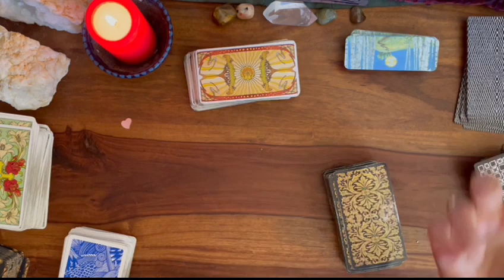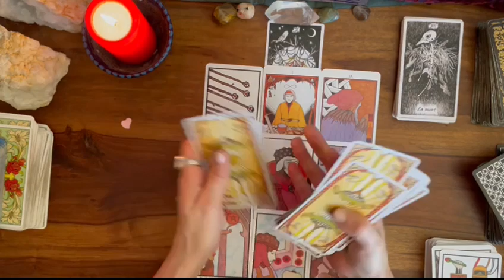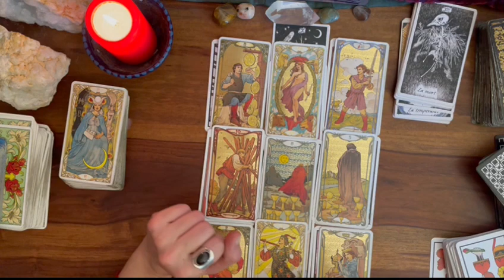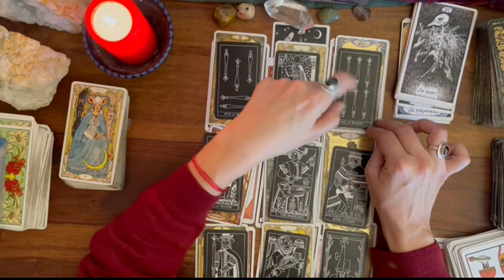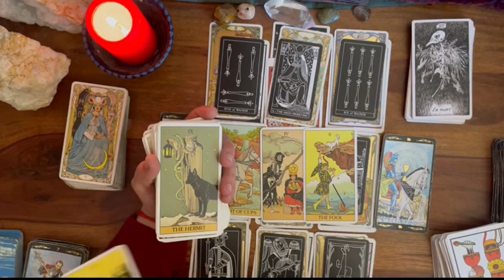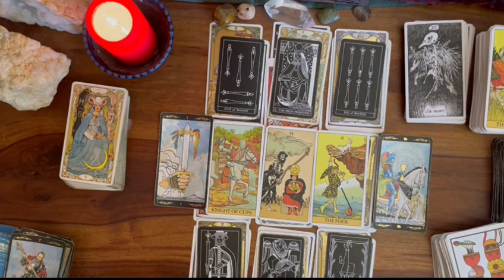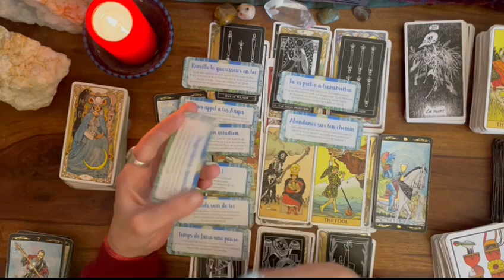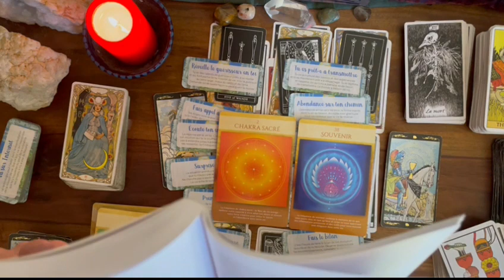🌟WEEK-END 8-9 JANVIER🌟+ 12 SIGNES🌸astro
GENERAL 00:00
EMOTIONNEL 04:21
CONCRET 08:00
AIDE ET CHALLENGE 13:20
CONCLUSION 17:12
BELIER 20:26
LION 20:57
SAGITTAIRE 21:14
GEMEAUX 21:30
BALANCE 21:43
VERSEAU 21:54
CANCER 22:10
SCORPION 22:24
POISSON 22:36
TAUREAU 22:57
VIERGE 23:17
CAPRICORNE 23:32
GEOMETRIE SACREE 24:36

Très beau week-end à tous !: